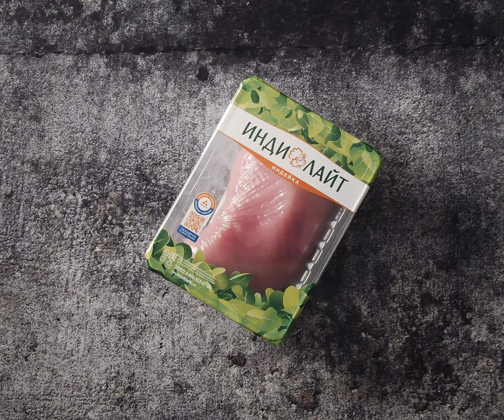Фаршированная грудка индейки в духовке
Простой рецепт с филе индейки отлично подходит на ужин! Запеките фаршированную сыром грудку в духовке, добавьте к столу свежий салат - все готово! Сочное и мягкое филе, аппетитный сыр и густой томатный соус - идеальное сочетание.

Больше вкусных рецептов в наших соц. сетях:

Приятного аппетита!